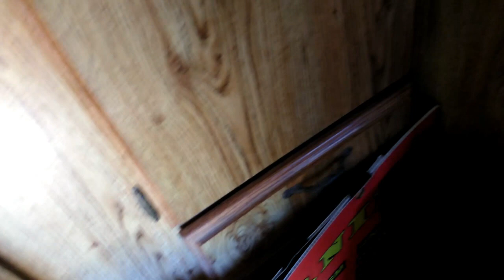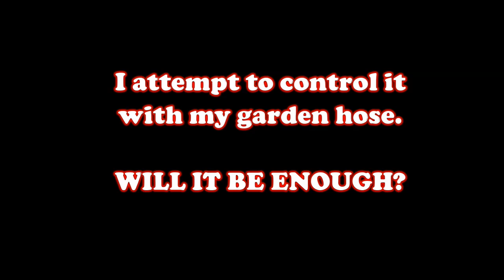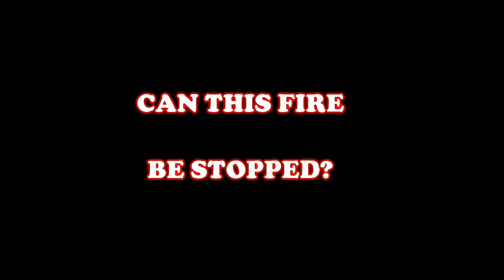Saturday Rest Day? ... or Work Day?